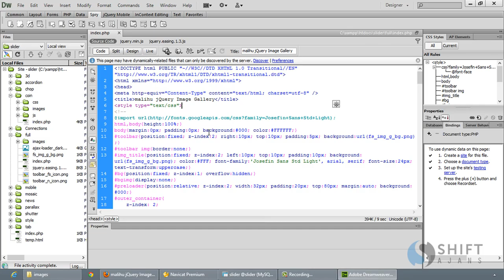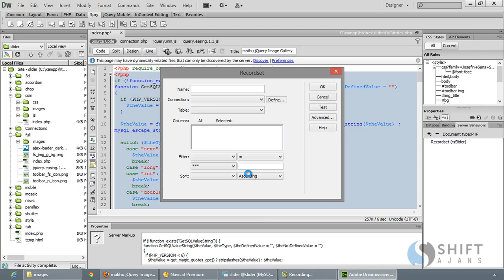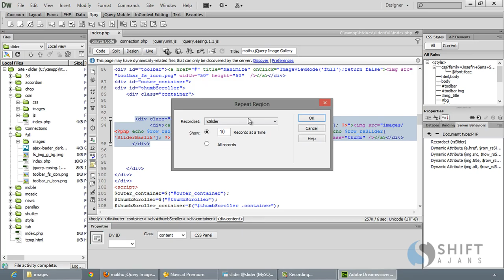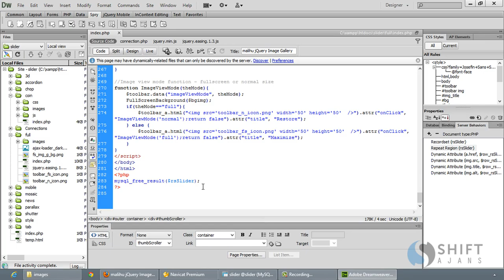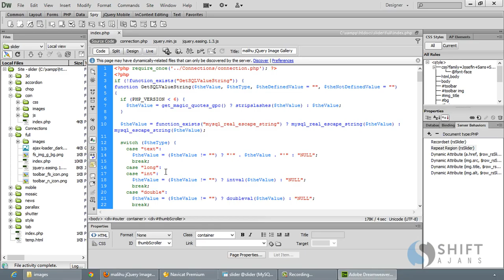29 Full Slider Dinamikleştirme